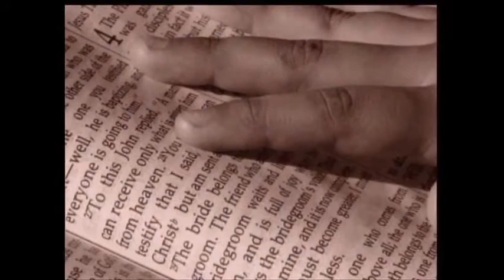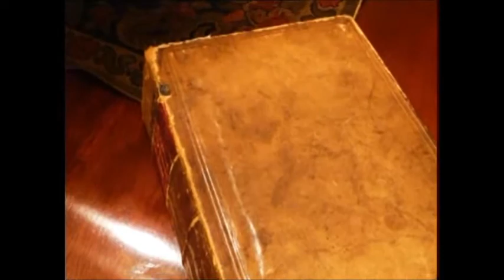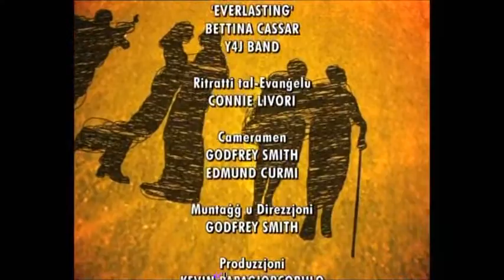Kelma ghall-Hajja - 12th February 2011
"Kelma ghall-Hajja" huwa programm li jispjega l-Evangelu tal-Hadd fil-kuntest ta' sitwazzjonijiet reali mill-hajja ta' kuljum. "Kelma ghall-Hajja" jixxandar kull nhar ta' Sibt fis-6:05pm fuq TVM. Dan il-programm jixxandar ukoll fuq